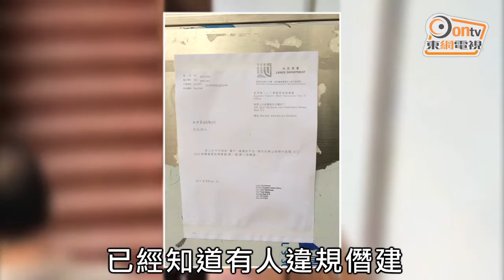農地僭建豪華鐵皮屋 地政唔做嘢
地政唔做嘢，農地寮屋變身成豪華鐵皮屋，3個月倍增1倍！上水梧桐河畔農地兩年前出現一列約2千呎外貎仿如豪宅別墅鐵皮屋，業主分隔10多間房分租出去，180呎的房間索價5千元，比毗鄰區內老牌豪宅奕翠園租金還貴一倍。